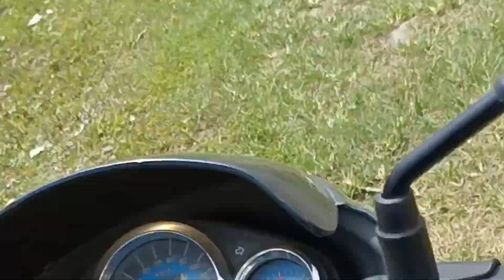Beauty of North Bengal tea garden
Beauty of North Bengal tea garden#vlog#vlogger#dailyvlog#teagarden#northbengal#nature#beautiful